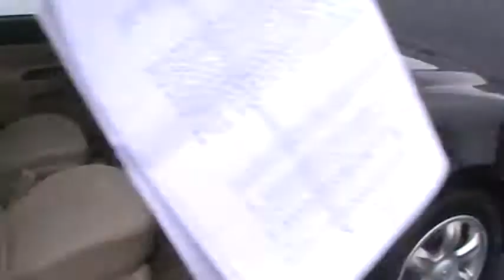2007 Hyundai Accent from T S Lagrange Toyota 001